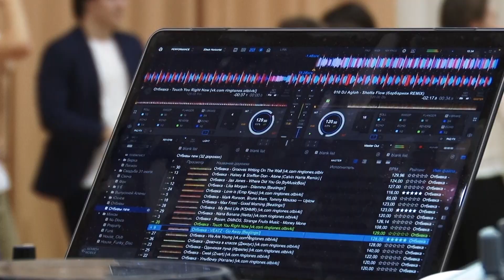Ярко, необычно, талантливо! Молодёжь Ивантеевки встретилась на "StarTeen"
Раскачать, познакомить, сплотить. В Пушкинском стартовал танцевально-импровизационный конкурс "StarTeen" среди школьных команд. Первый отборочный тур прошёл в Ивантеевке.